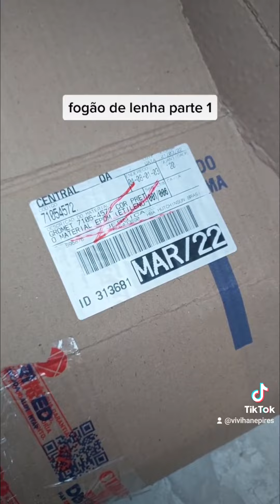fogão a lenha